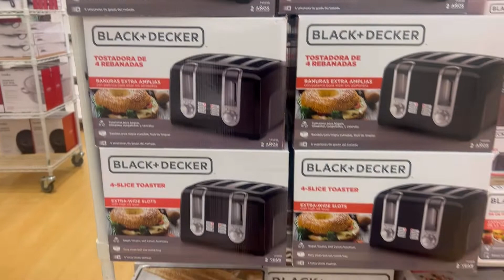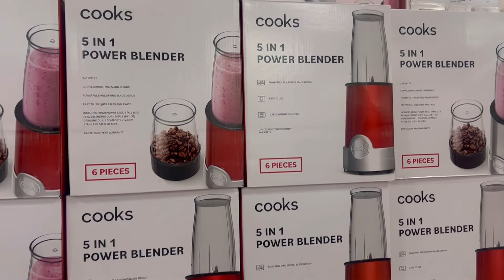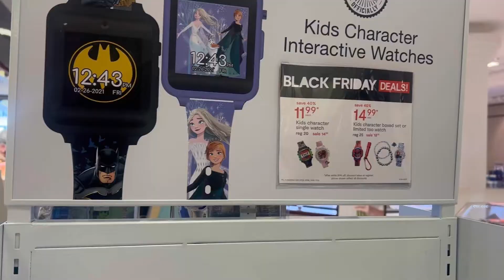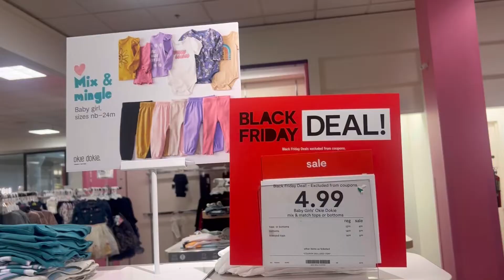Black Friday Shopping at JCPenny|நாங்கள் Black Friday போது என்ன எல்லாம் ஷாப்பிங் செய்கிறோம்| USA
💟 The Great Smoky Mountains Vlog in Tamil| Back to home from trip| Scenic Drive| Tamil Vlogs USA

💟 Disney Land/Magic Kingdom Orlando Florida Tour/ Walt Disney Magic kingdom park tour vlog in Tamil